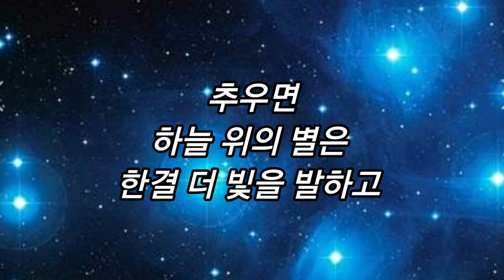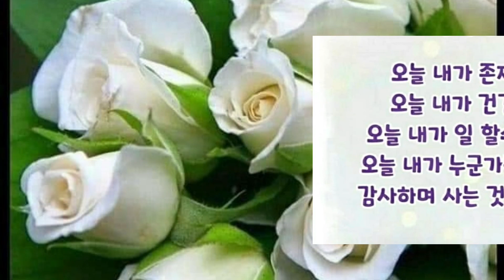세모에 서서/박재삼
세모에 서서
                        박재삼

추우면
하늘 위의 별은
한결 더 빛을 발하고

외로우면
그리움도 절실하게
따끗함을 안고 오는

이 그윽한 이치가 묘하구나

세월은
가는 것이 덧없지만

오는 것도 새롭고
힘찬 것

그 갈림길 같은 곳에 서서
한편으로는 허전하고 쓸쓸하면서

또 한편으로는 뿌듯하고 벅찬 것을 느끼나니